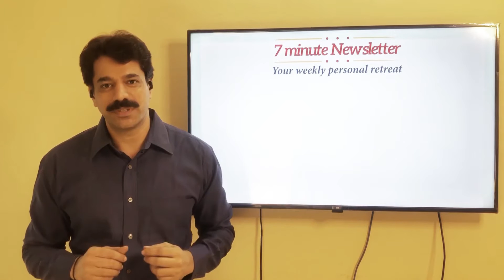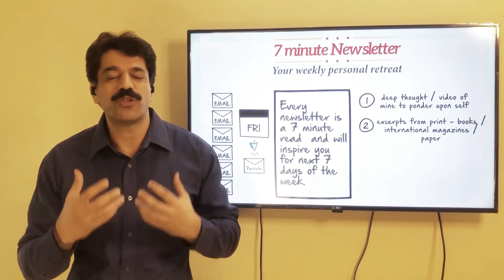7 Minute Newsletter will trigger your thought every week